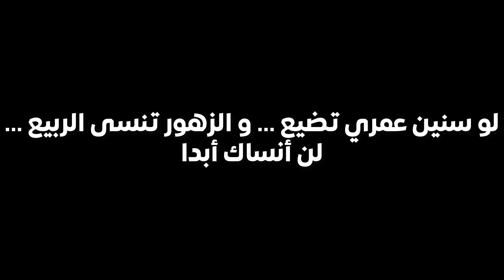أقوى رسالة من جزائري إلى هذا المغربي الذي تزوج من هذه الفتاة التي قالو عنها صاحبة النصف جسد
أما بعد، فرسالتي واضحة، و كلامي أوضح، و من عنده أي استفسار فلا يتردد بكتابة تعليق في الأسفل، أو يراسلني على حساباتي الخاصة: